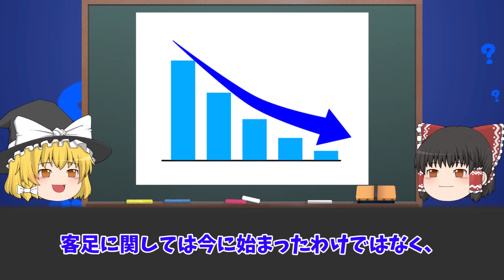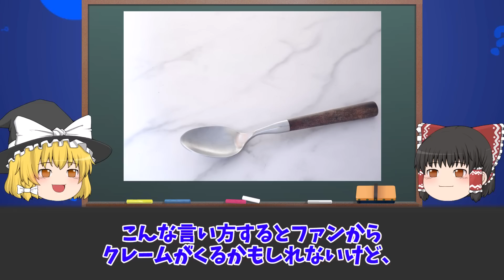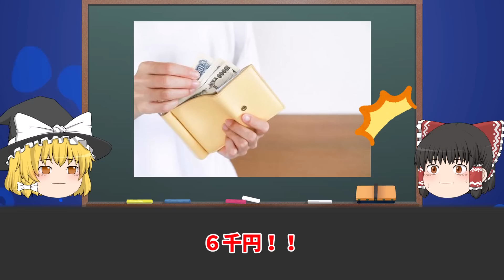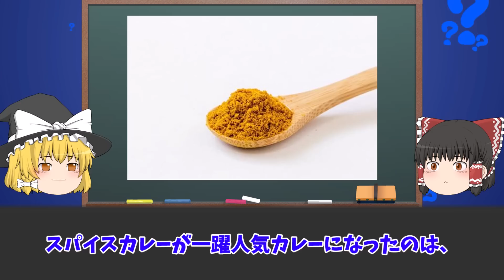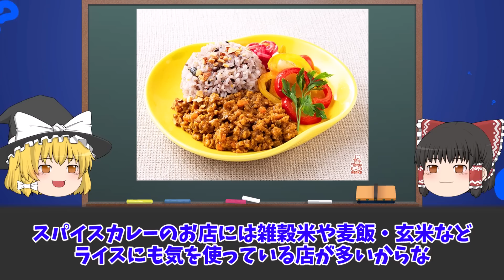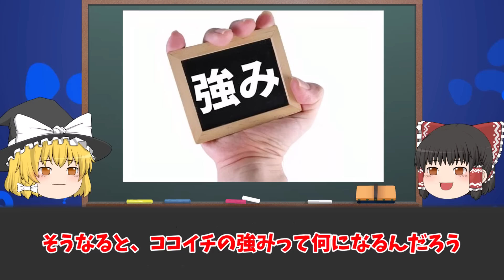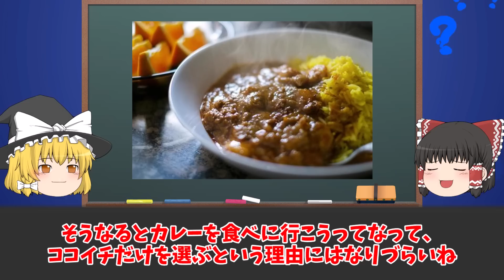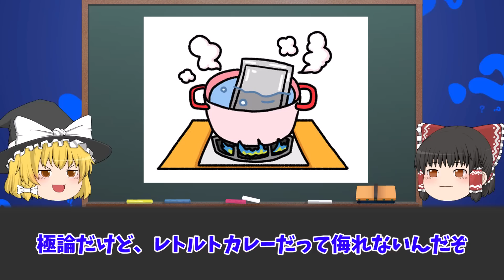【ゆっくり解説】客離れが止まらない…ココイチ危機的状況の理由をゆっくり解説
•毎月100社以上が倒産…コロナ禍で経営破綻した企業5選をゆっくり解説